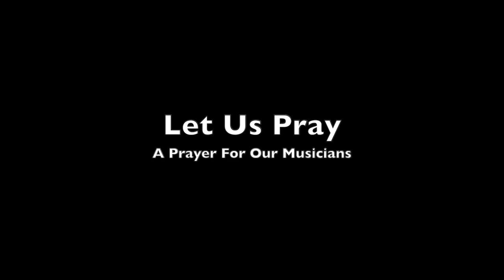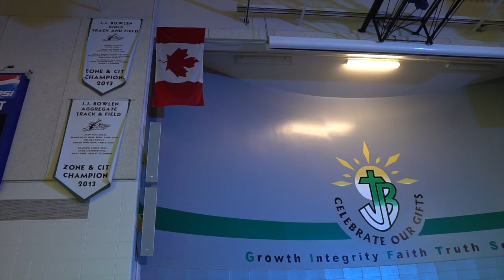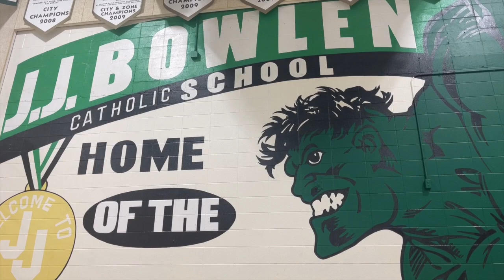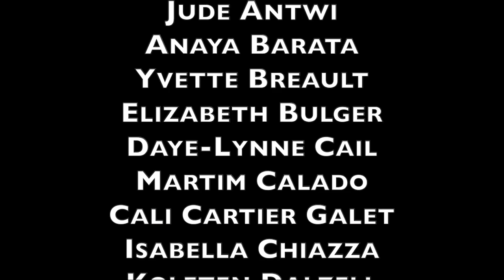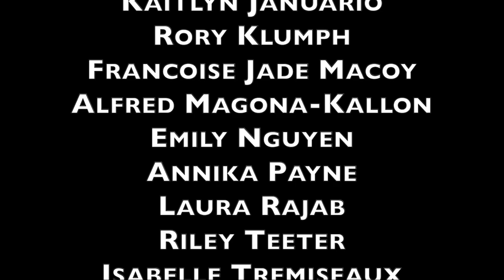Year End Band Concert, 2021/22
Thank you to Mr. McGonigal and the 7, 8, and 9 Band students for a concert filled with beautiful music.